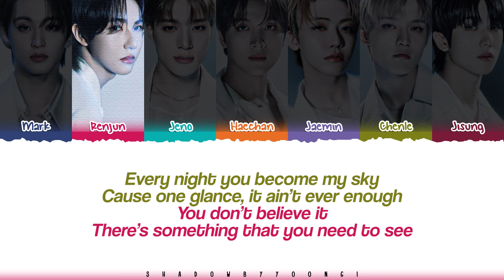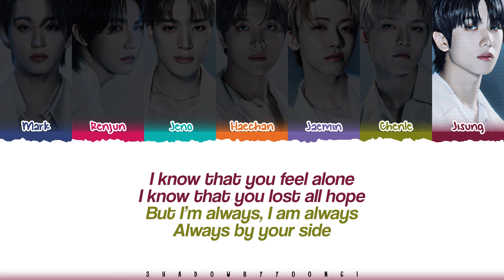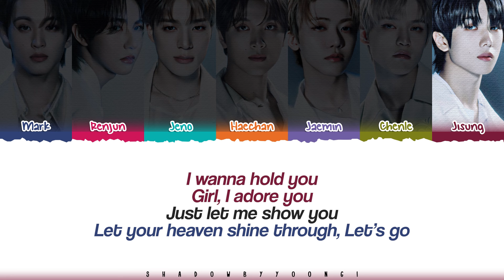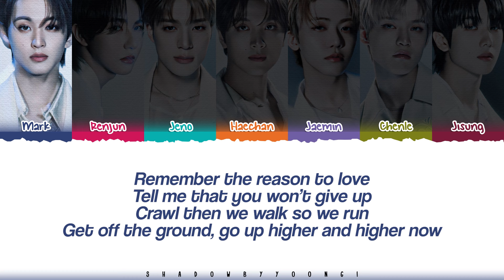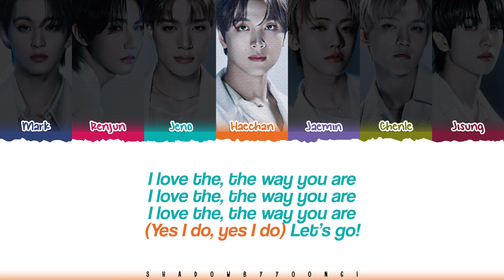NCT DREAM 'Rains In Heaven' Lyrics (엔시티 드림 Rains In Heaven 가사) [Color Coded_Eng] | ShadowByYoongi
👥Artist: NCT DREAM (엔시티 드림)
🎵Song: Rains In Heaven
📚Album: 4th Full Album 'DREAMSCAPE'

엔시티 드림 Rains In Heaven 가사